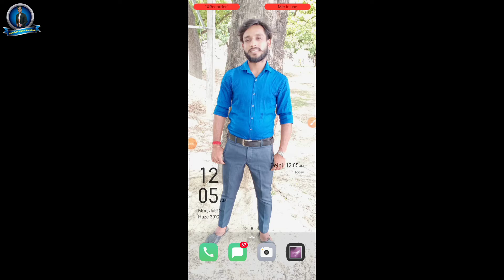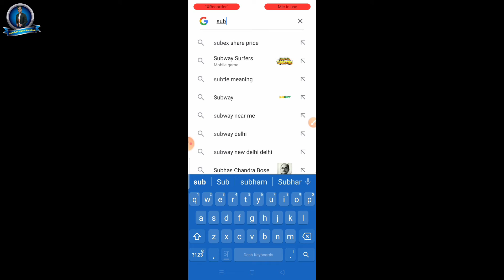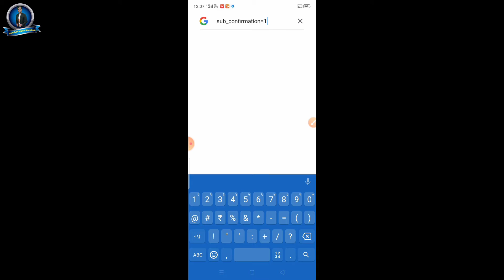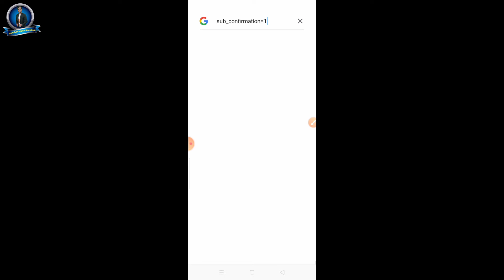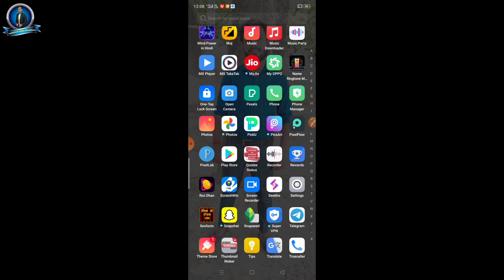how to create subscribe button on YouTube | subscribe button Kaise banaye |Technical Online Shubham